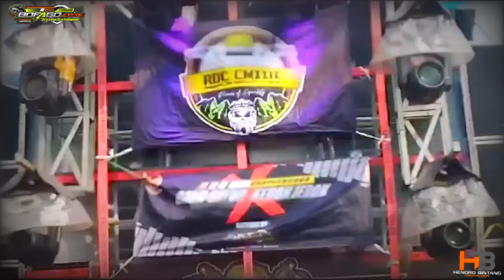Dj Trap nguk DINASTY bofago feat Hendro bintang